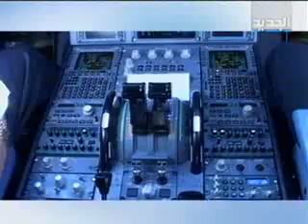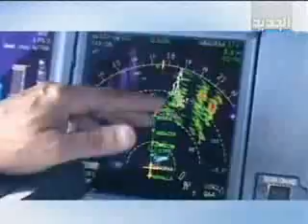نشرة الطقس - تاثير المناخ على الطيران1